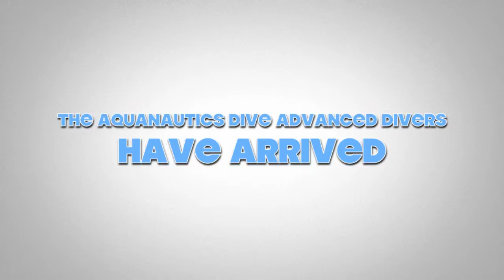Advanced Diving 010215